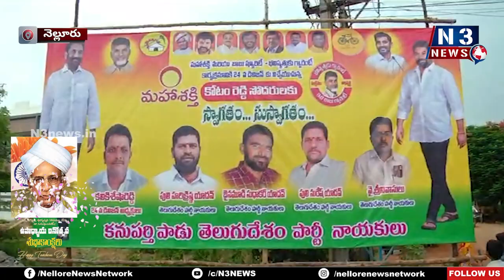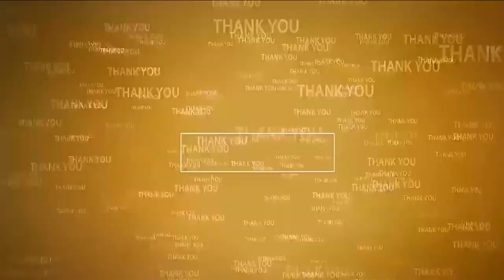ఎమ్మెల్యే అంటే మా కోటంరెడ్డి అని చెప్పుకునేలా ప‌నిచేస్తా | Kotamreddy | Bhavishyathuku Guarantee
- పార్టీల‌కు అతీతంగా న‌న్ను గుండెల్లో పెట్టుకున్నారు
- రూర‌ల్ ఎమ్మెల్యే కోటంరెడ్డి శ్రీ‌ధ‌ర్‌రెడ్డి
- క‌ల్లూరుప‌ల్లిలో బాబు ష్యూరిటీ - భవిష్యత్తుకు గ్యారెంటీ